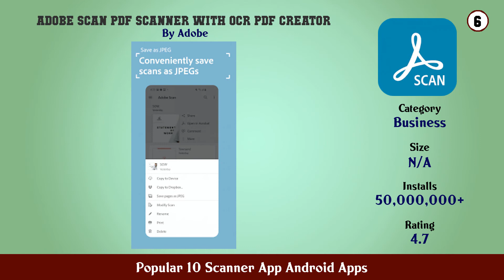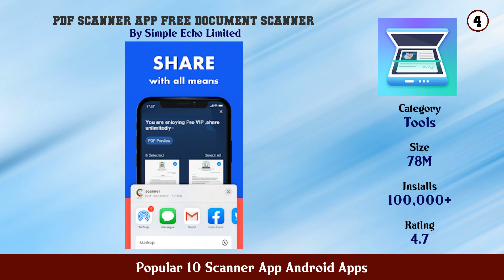Popular 10 Scanner App Android Apps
11. Scanner App To PDF TapScanner

10. PDF Scanner App Free Document Scanner Scan PDF

9. Fast Scanner Free PDF Scan

8. Stack PDF Scanner by Google Area 120

7. CamScanner PDF Scanner App

6. Adobe Scan PDF Scanner with OCR PDF Creator

5. QR Barcode Scanner

4. PDF Scanner App Free Document Scanner

3. Scanner Radio Fire and Police Scanner

2. FREE QR Scanner Barcode Scanner QR Code Scanner

1. Simple Scan Free PDF Scanner App